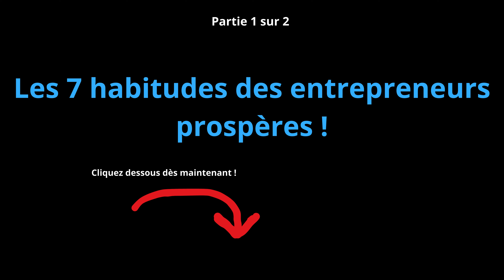Les 7 habitudes des entrepreneurs prospères !